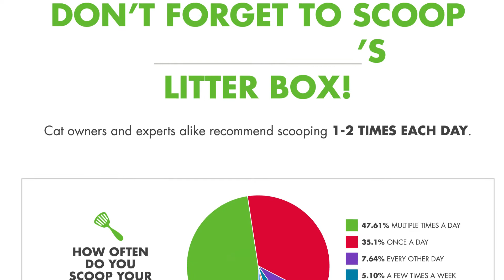How Often Should you Scoop Your Litter Box?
How often do you scoop? Once a day? Twice a day? Once a week?

Learn how frequently you should scoop in this latest video from Pet Lifestyle Expert Kristen Levine. Plus, learn what over 2,000 cat owners we polled had to say.